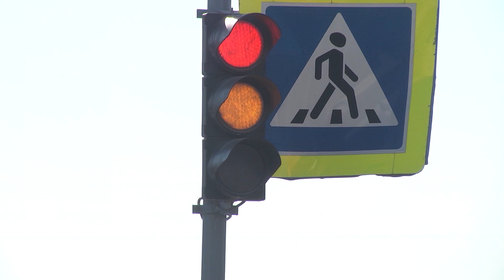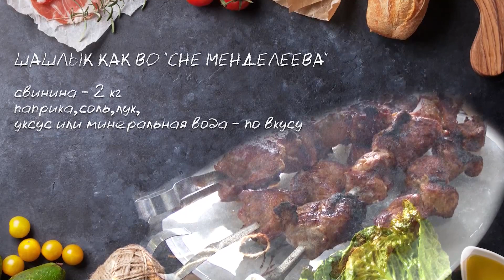Выпуск программы "Город" от 03.01.2023